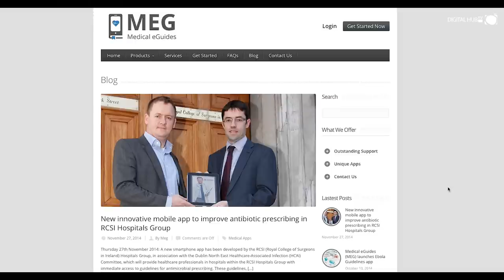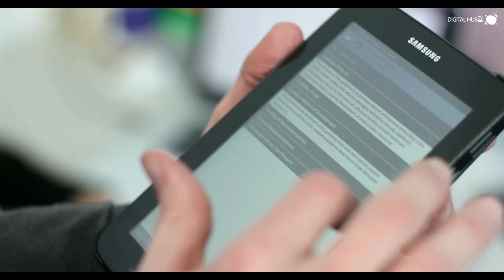Maithu works with Connected Health Programme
Maithú IT Solutions are an Irish software development company run by brothers Kerrill, Michael and David Thornhill. Maithú specialise in creating mobile applications, innovative software solutions and products.

In the last three years, Maithú have been focusing on developing clinical support tools for the healthcare sector.  The company has created a range of medical applications under the brand name Medical eGuides that allow hospital staff easy access to information that will help in the delivery of care and improve patient outcomes.

One of their products, The Hand Hygiene Auditing App, is benefitting from the Health Innovation Hub Cork (HIH Cork) who functions to promote and support digital solutions to healthcare problems, such as tackling the problem of healthcare associated infections in hospital environments, and getting innovative products to market. HIH Cork have a Project Manager based at The Digital Hub enterprise cluster and so they have been able to assist Maithú, who have an office at The Digital Hub since 2008, with a trial of their technology solution in Cork and Waterford hospitals.

Kerrill Thornhill, founder and managing director of Maithú said, “Ireland is a great test bed for developing and trialling health tech products. It has a very good pharmaceutical and med tech sector, so that linked up with the start-up community and the software sector, means it is a good location for getting products to trial and getting them ready for international markets.”

About The Digital Hub's Connected Health Programme

Connected Health phase 2 launched June 2014
The Digital Hub's Connected Health programme, established in 2013, aims to support technology companies growing in that space or moving toward it and to help them network with Healthcare providers.

The DHDA met with the Health Innovation Hub and recognised the potential for synergies and collaboration between the two organisations and decided to join forces in 2014. Further information about Connected Health is available here.

About The Healthcare Innovation Hub Cork (HIH Cork)

The partnership between the HIH Cork and DHDA was launched in June 2014. HIH was created under the Irish Government's Action Plan for Jobs in 2013, to support Ireland’s healthcare sector in developing the next generation of leaders in healthcare and related industries that will develop new technologies to improve health outcomes in real life situations and at lower health system costs.

The initiative has been piloted in Cork over the past year from where networks that cover all areas of health, and that will drive collaboration in Ireland are being established. for more information.

Technology companies interested in finding out about the opportunities for their business that lie in the area of connected health should contact The Digital Hub:

Telephone + 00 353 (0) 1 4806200

Technology, digital media and internet companies interested in locating their enterprise in office space at The Digital Hub campus, and finding out other benefits of being based at The Digital Hub should also contact The Digital Hub as outlined above.

For a full list of companies currently based at The Digital Hub in Dublin city please